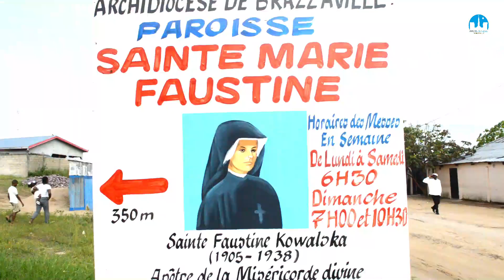Paroisse Sainte Marie Faustine de Tchielampo: Arrivée de Mgr Bienvenu MANAMIKA